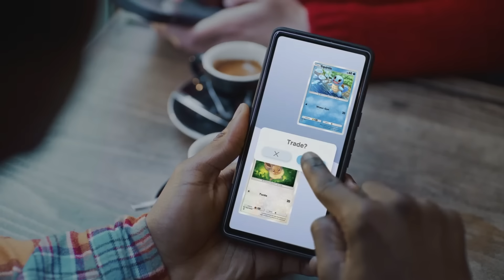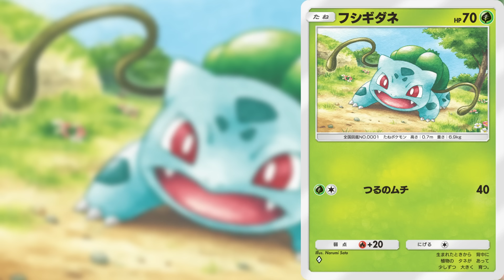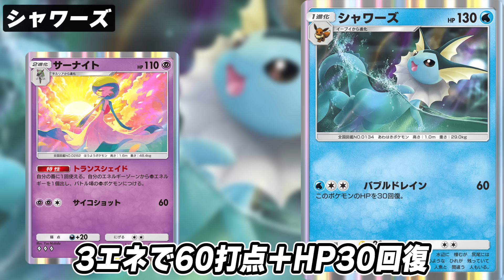【PTCGP】これを見れば"ポケカポケット"の遊び方が既にわかったも同然！？考察しまくって完全にルールを予想＆環境考察してしまいました。【ポケモントレーディングカードポケット】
ポケモンプレゼンツ 新情報 アプリ